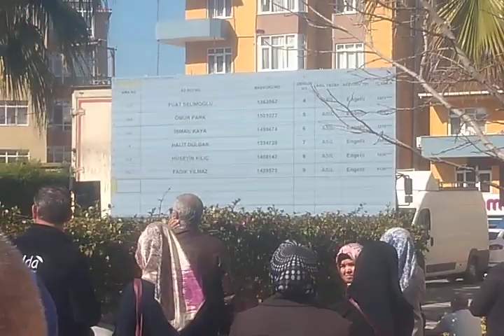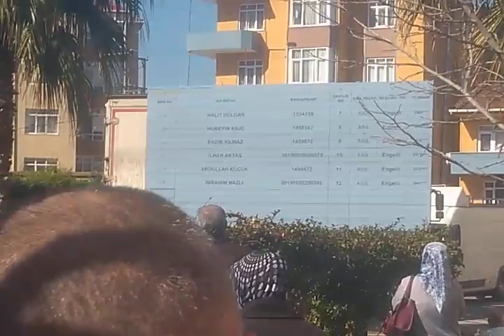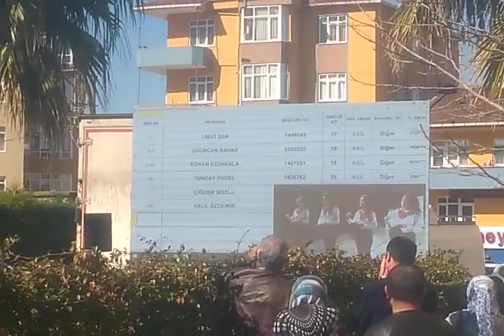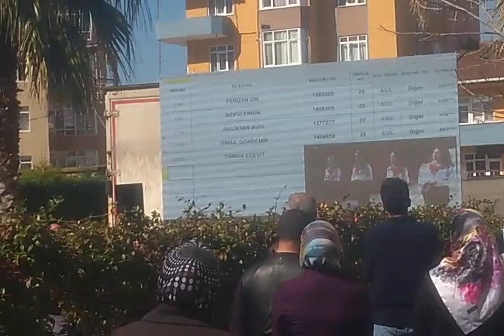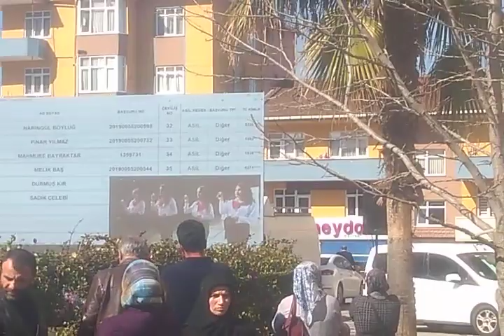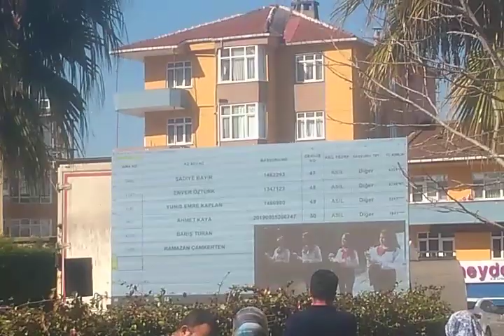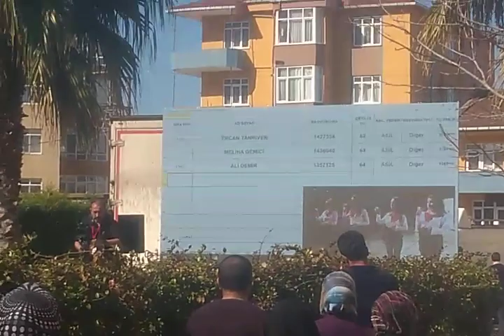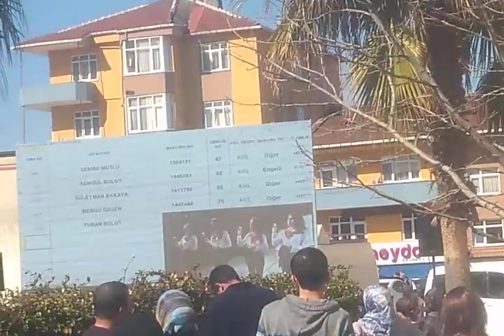Gebze TOKİ kura çekimi 2020 12mart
Gebze Belediyesi önü
Kocaeli Gebze İlçesi 250 Adet Konut Projesinde yer alan konutlarda noter huzurunda çekilen kura sonuçları web sayfamızda yayınlanmıştır. Detaylı bilgi için